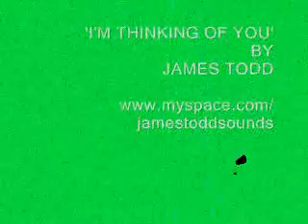'I'm Thinking Of You' By James Todd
Written, recorded and produced by James Todd.